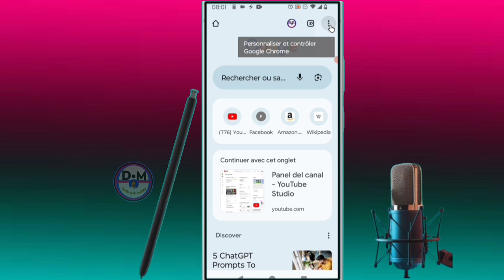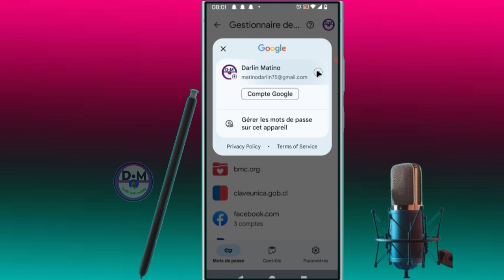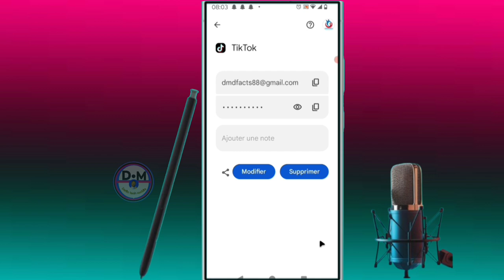✅ Mais Comment voir votre mot de passe tiktok si vous l'oubliez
dans cette vidéo nous vous apprenons à apprendre et vous expliquons   Mais comment voir votre mot de passe tiktok si vous l'oubliez , dans cette vidéo et vous et moi qui avons aimé la vidéo laissez un commentaire et partagez et dites-nous ce que vous pensez de cette vidéo et vous et moi qui venons de rencontré la chaîne Abonnez-vous et activez la cloche pour ne pas rater les prochaines vidéos et ne pas nous oublieret n'oubliez pas nous venons d'activer une boutique sur la chaîne visitez nous merci .

Vidéo app
Vidéo Facebook
Vidéo youtube
Vidéo tiktok
Vidéo Instagram
Vidéo internet